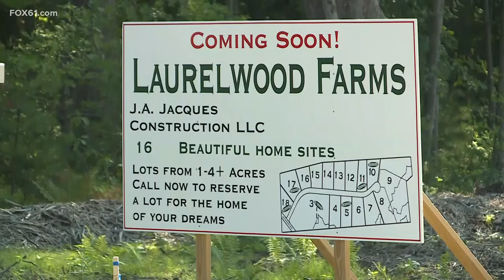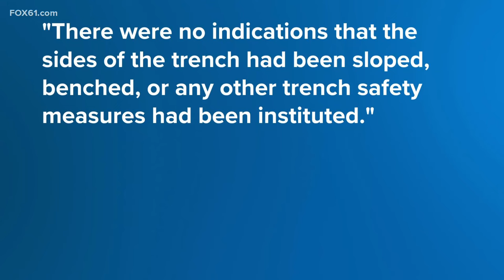2 men charged in fatal construction site trench collapse in Vernon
Two men are facing charges after a trench collapse last year killed a worker in Vernon, police said.

The incident happened in July 2022 at a construction site. Police said around 4:15 p.m., police and fire were called to the site, a new housing development off of Bolton Branch Road in Vernon.

Police said 56-year-old Dennis Slater, of East Windsor, was working for Botticello Inc., a company contracted to work on the development and based out of Manchester. Slater was trapped inside the trench when the dirt collapsed on him.